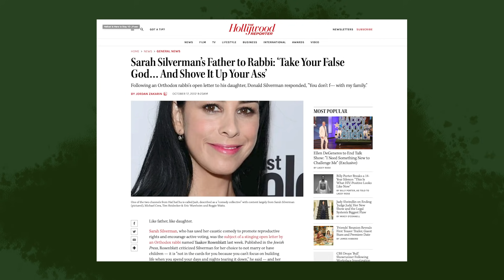Rory, Rabbi Susie, R.E.M. | Ep 36 | The Sarah Silverman Podcast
Sarah chats with Rory, gets a call from Rabbi Susie, and sings her own tune to R.E.M.

to get your new wireless plan for just $15 a month, and get the plan shipped to your door for FREE.

Is your home & auto policy almost up for renewal? Let Policygenius look for a lower rate for you. to get started today.

You deserve to feel happier, and Headspace is meditation made simple. for a FREE one-month trial with access to Headspace’s full library of meditations for every situation.